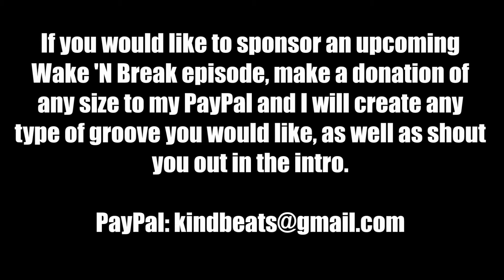Wake 'N Break No. 1998 - An Uptempo Baiao & Second Line Hybrid Groove | Andrew McAuley (KindBeats)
A merch line for drummers!
Sponsor a wake 'n break video by making a donation of any size and I'll create whatever kind of groove you would like, as well as give you a shout out in the intro!

Today's wake 'n break is an uptempo groove that is built on top of the baiao foot ostinato, but the groove itself is sort of a hybrid with additional touches of second line and rudimental drumming.  Taking the foot ostinato first, our bass drum is falling on 1 and the "a" of 1, the "&" of 2, on 3 and the "a" of 3, and on the "&" of 4.  Meanwhile, our hi-hats are being splashed on all of the upbeats or "&'s".  Finally, our snare drum has notes falling on "1e&a", a buzzed stroke on "e" of 2, more notes on the "&a" of 2 and on "3e&a", and then a buzz roll on 4.  Also, the "a" of 2 is played as an anticipated accent.  As always, I hope you dig it and much love!